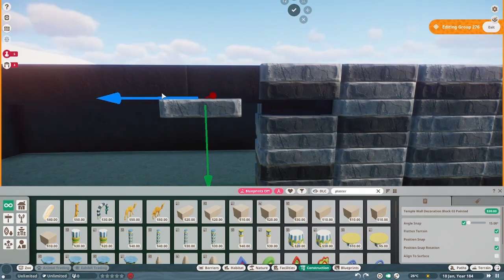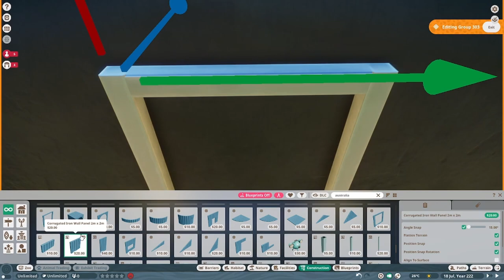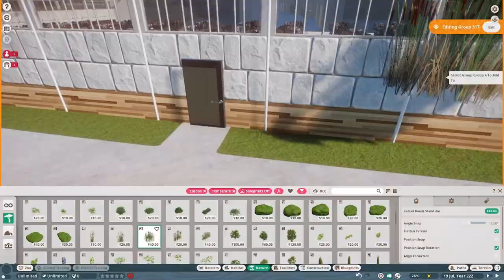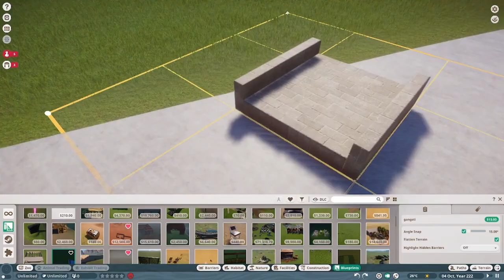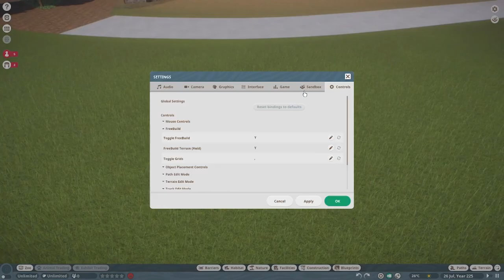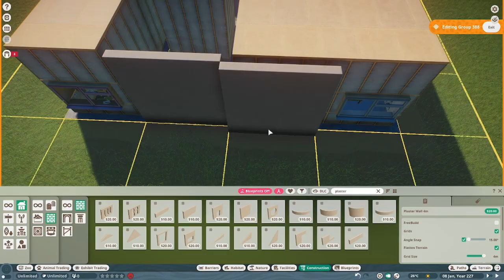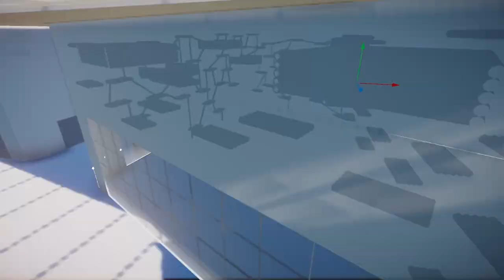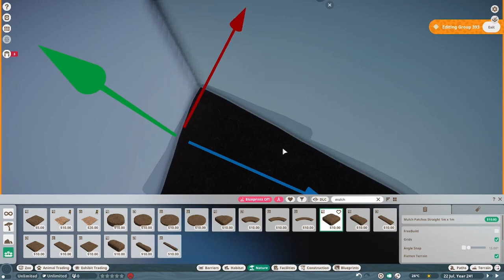MONKEYS!!!!!!!!!!!!!!! | Apes Takes Over | Planet Zoo Capuchin Monkey Speed Build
i hope you liked the video ps TAKE A PIZZA AND GOODBYE but seriously take a look at my channel you maybe like the content that i make so subscribe at this